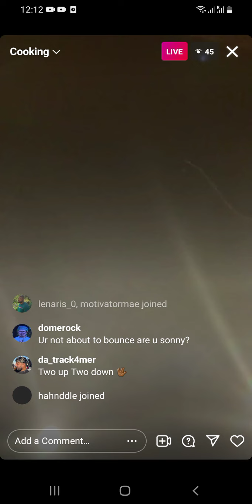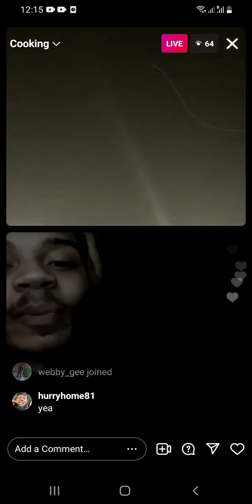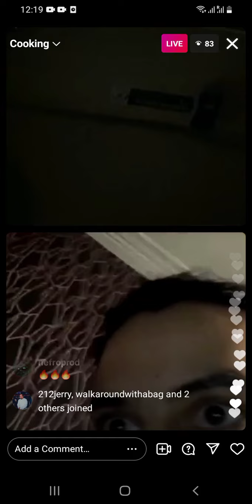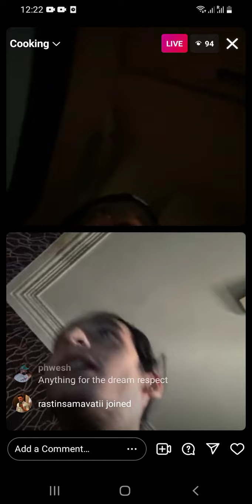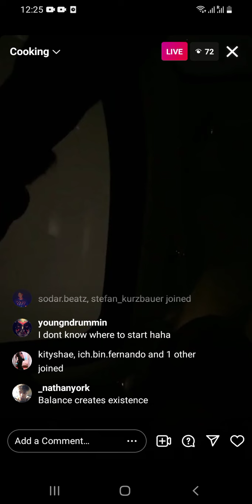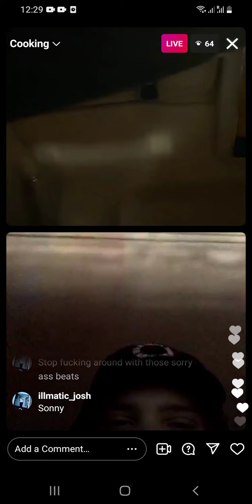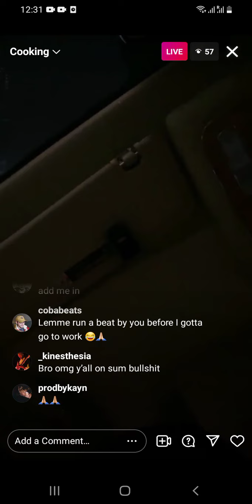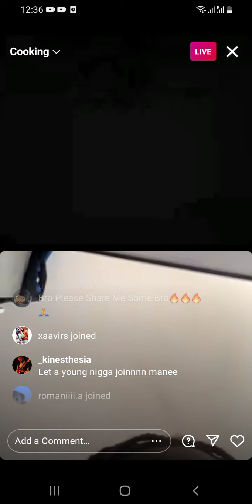Sonny digital lets fans play beats on ig live